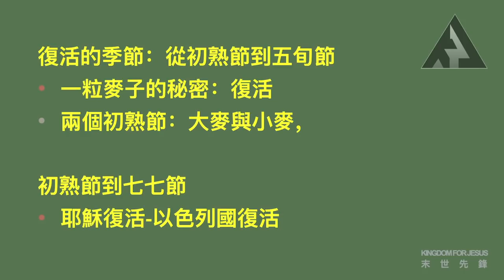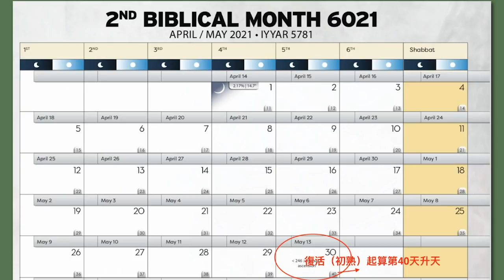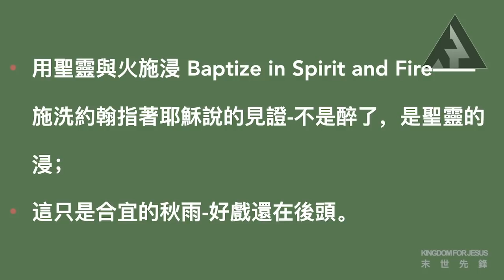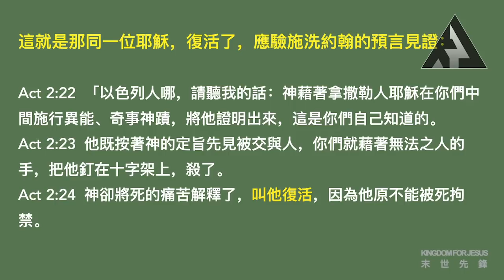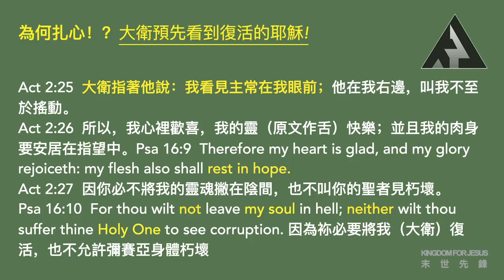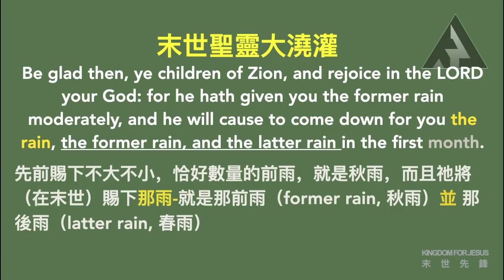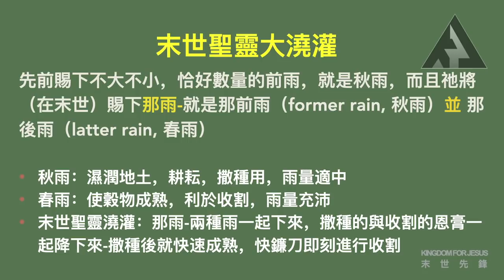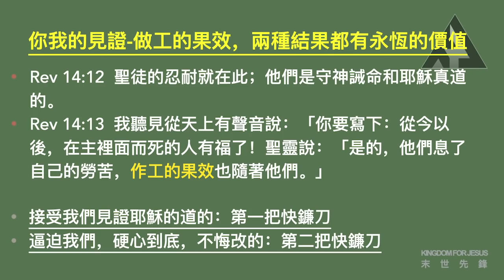使徒行傳與末世聖靈大澆灌（6021年七七節之前的分享）｜Paul長老開講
Paul長老于 2021年4月11日台灣行傳教會分享，關於6021年七七節的重磅信息！將五旬節彼得講道為何如此扎心，並將它與末世所要發生的聖靈大澆灌作有機融合講解，讓生活在末世的我們，預備好迎接並領受將要來到的「前雨」和「後雨」的雙重澆灌，展開波瀾壯闊的末世使徒行傳！你的靈火將被挑旺起來，預備好你的快鐮刀，一起參與神的末世靈魂大收割吧！